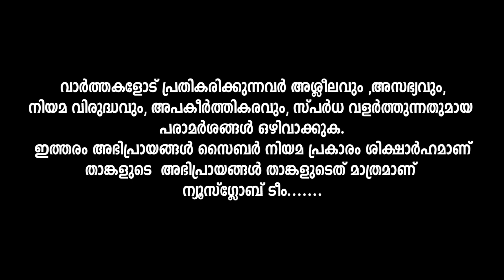ഈ മാഫിയ സംഘം അനീതിക്ക് വേണ്ടി നിലകൊള്ളുന്നു,Dileep,Baiju Kottarakara,Nikesh Kumar,Newsglobe TV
ദിലീപിനെതിരെ പറയുന്നവരെ ഒതുക്കാൻഈ മാഫിയ സംഘം പ്രവർത്തിക്കുന്നു